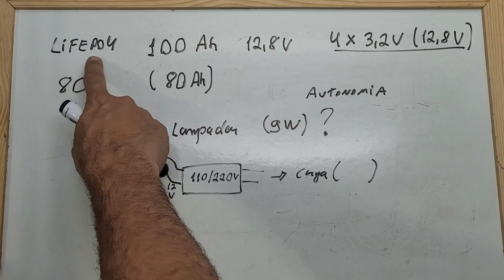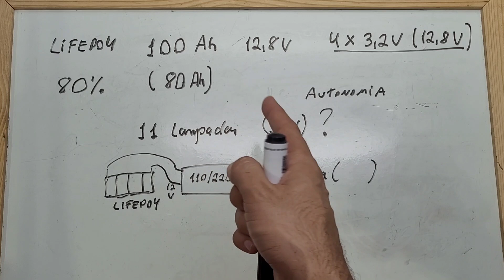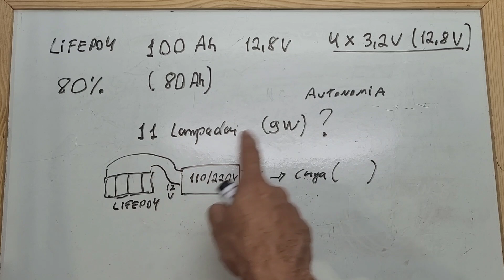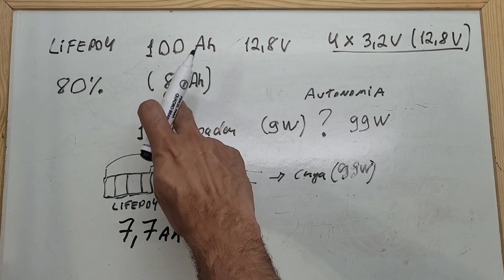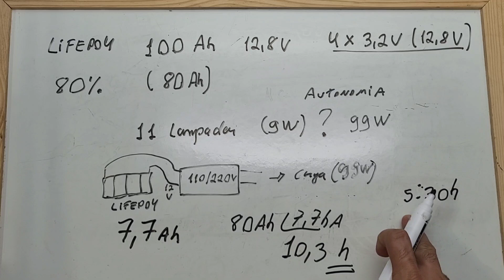LIFEPO4 de 100Ah em 12v Autonomia de iluminação 11 lâmpadas - INCRÍVEL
Virando noite com a autonomia das baterias lifepo4 com iluminação no off grid
Lifepo4 105Ah (Loja LITOKALA VARICO),

4000/8000w LVYUAN 220v - Estoque BRASIL/CHINA
4000/8000w LVYUAN 110v - Estoque BRASIL/CHINA
3500/7000w LVYUAN 220v - (Entrada 12/24V)
3000/6000w LVYUAN 220v - (Entrada 24v ) BRASIL
2500/5000w LVYUAN 110v - (Entrada 12/24V) BRASIL
2000/4000w LVYUAN - Estoque BRASIL/CHINA
1500/3000w LVYUAN - Estoque BRASIL/CHINA
1000/2000w LVYUAN - Estoque BRASIL/CHINA